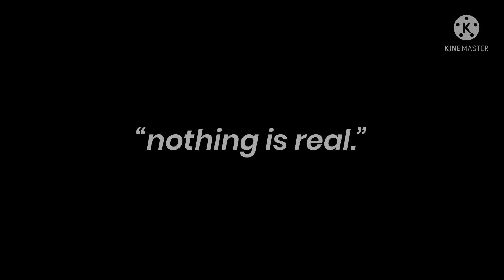episode 39 - boyfriend’s nightmare..? // fnf gacha club short